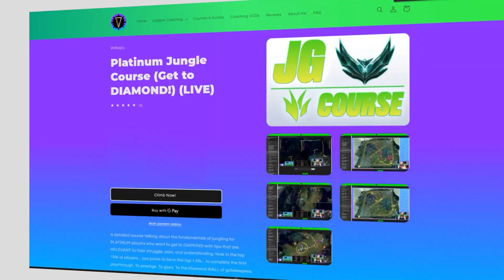To FARM Or GANK In Low Elo? COMPLETE Early/Mid/Late Jungle Coaching!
🟢 League of Legends Jungle Coaching / GET GOLD FAST (along with FULL Coaching VODs, Tier Lists via email, FREE PDF, and more!) 🟢Main Channel /// @virkayu

Nocturne jungle and Master YiJungle coaching looking at a total Low Elo jungle guide!